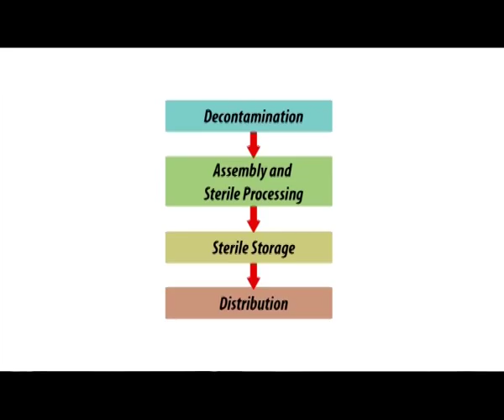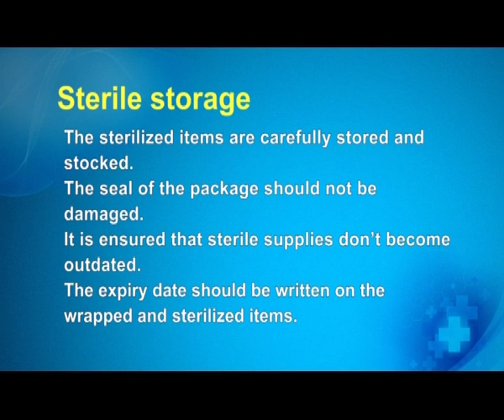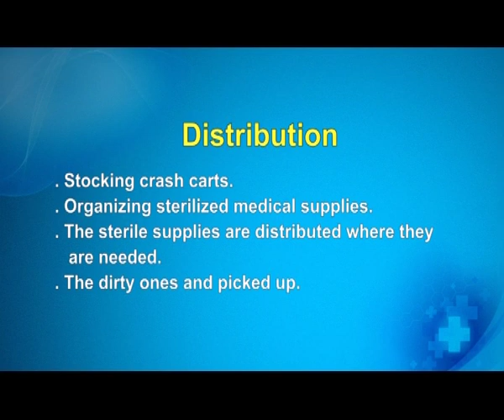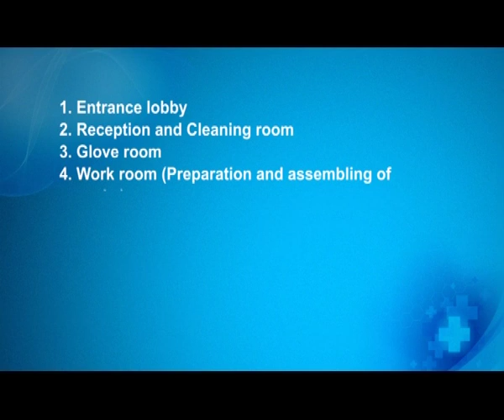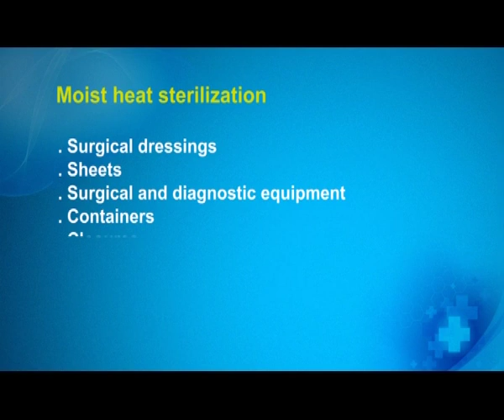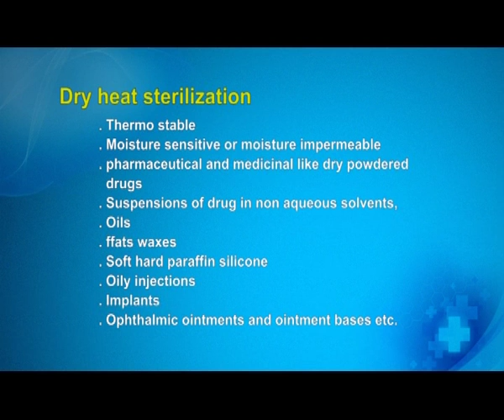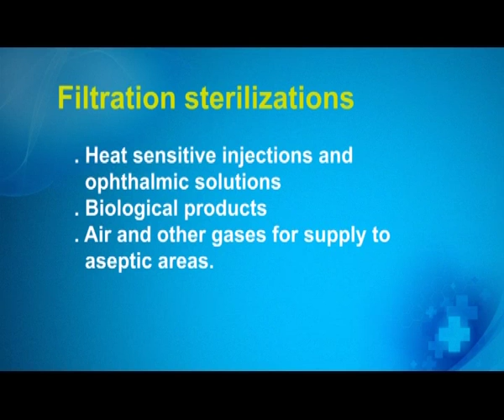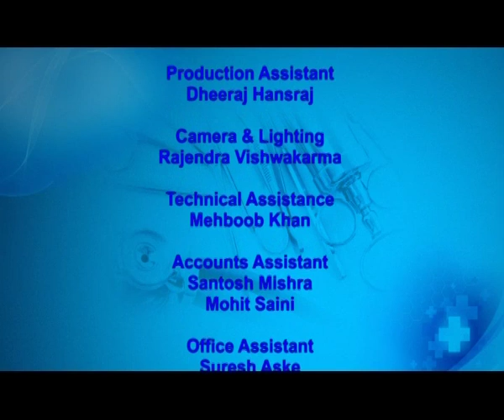Central Sterile Supply Unit and their Management: Types of Materials for Sterilization